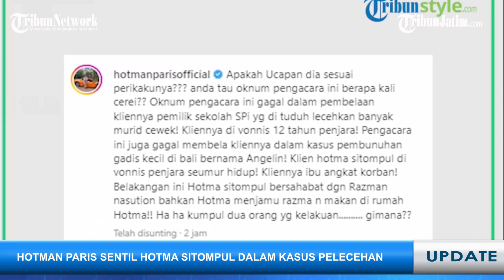BELA TERPIDANA KEKERASAN SEKSUAL, Hotma Sitompul Disentil Hotman Paris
SEKILAS JAWA TIMUR -Pengacara Hotman Paris Hutapea menyentil rekan seprofesinya, Hotma Sitompul, yang bertugas membela terdakwa Julianto Eka Putra.

Kabar terakhir menyebut, Julianto didakwa melakukan kekerasan seksual terhadap pelajar putri dan akhirnya divonis 12 tahun penjara

lewat akun Instagram @hotmanparisofficial, Hotman Paris pun membuat sindiran menohok menyebut Hotma Sitompul telah gagal membela kliennya.

Lebih lanjut, Hotman juga menyinggung hubungan pertemanan Hotma Sitompul dan Razman Nasution.

Sebagai informasi, Hotman Paris kini juga sedang terlibat perseteruan dengan Razman Nasution.